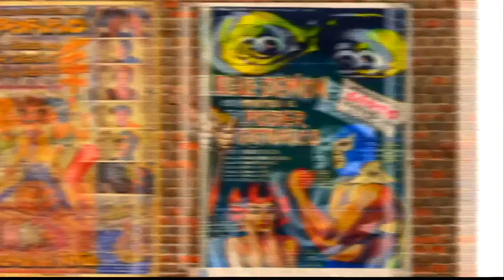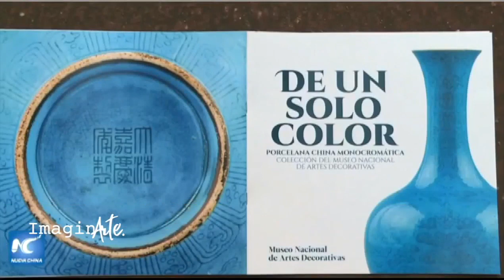Imaginarte | 06 abril 2023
Disfruta esta tarde acompañando a Edgar Garduño y el Juglar en su galería de Imaginarte